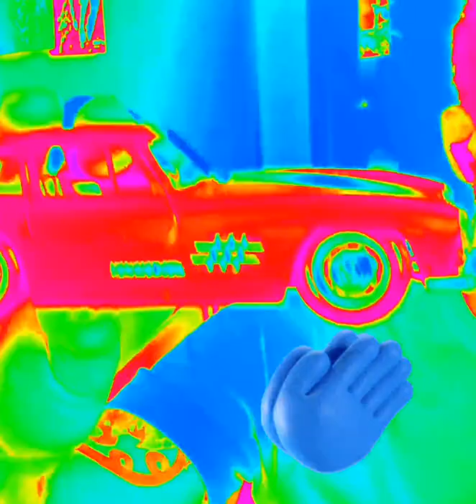✨🌞Valentino song son❤️°VALENTINO SON❤️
Hola a todos, ésta es una canción, una tocata espontanea para mi hijo menor valentino que está en españa y yo estoy en colombia, es para bailarla para subier el ánimo y la energía. espero te guste solesito mio